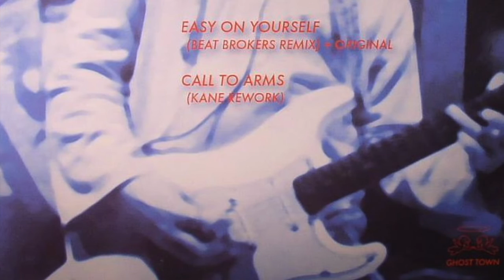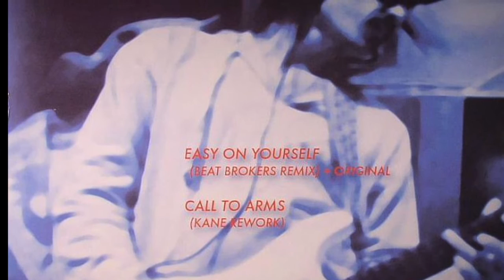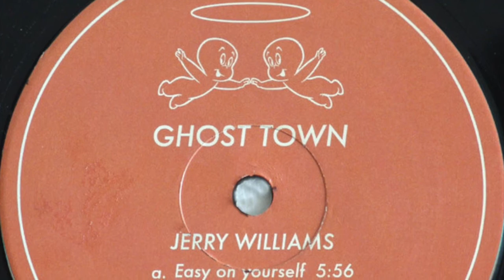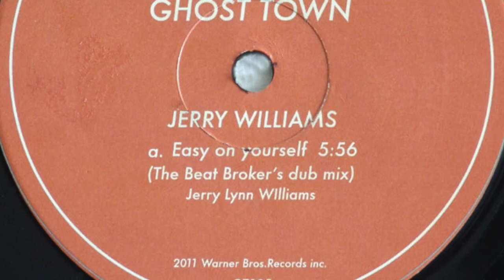Jerry Williams - Easy on yourself (the Beat Broker's Dub Mix)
Jerry Williams - Easy on yourself (dub)
Ghost Town ‎– GT005